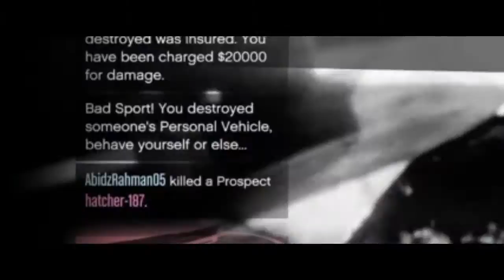I GET JUMPED BY 20 PEOPLE?! GTA Online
Tuesday's Vid Will Be Different But Hopefully You All Like It!
I GET JUMPED
GTA ONLINE
1.40
OMG